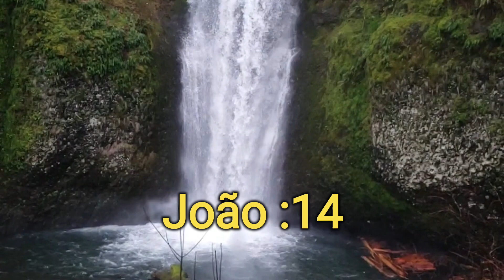ORAÇÃO DA NOITE: PARA FORTALECER